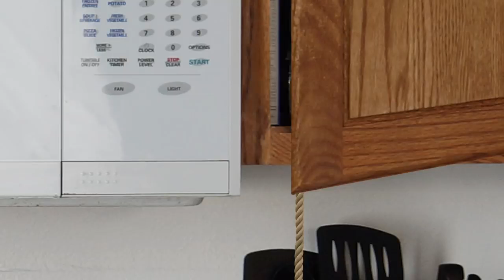Tanda de comerciales colombianos (Outfit7) - 9/8/22